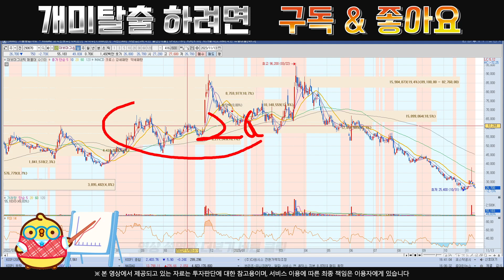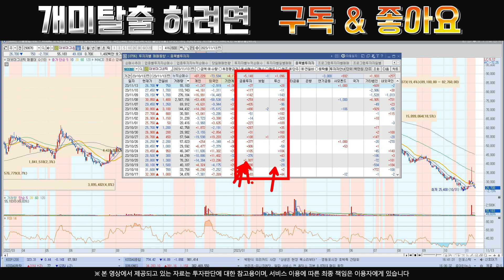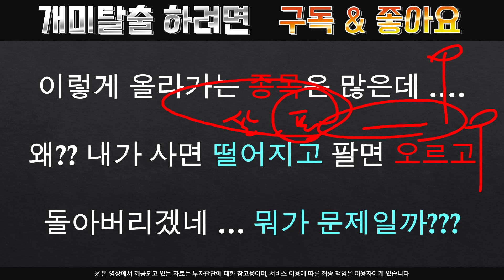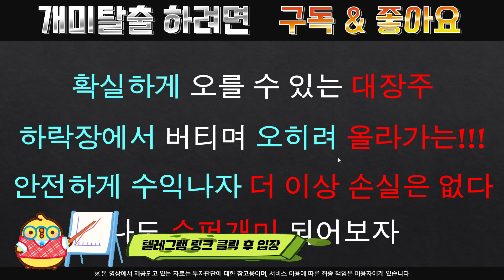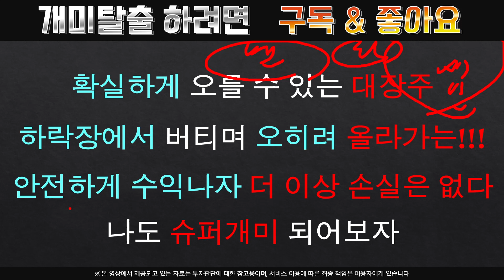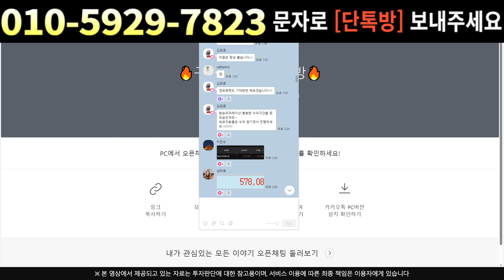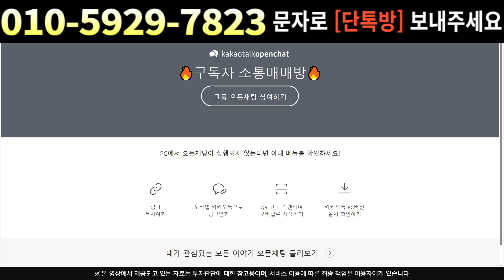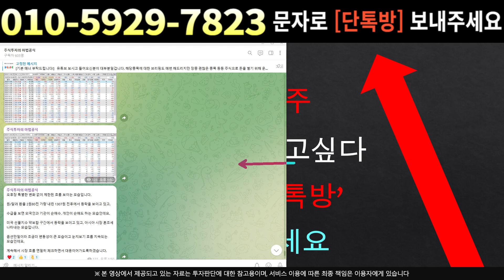[주식]대보마그네틱 - 충격소식 ... 미친놈들 … 이게 말이 됩니까?? ㅡㅡ